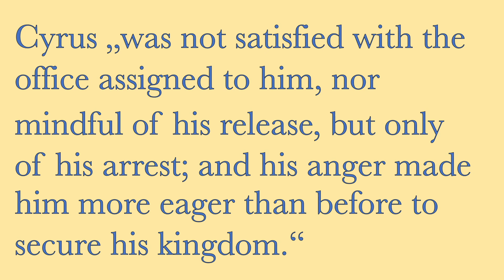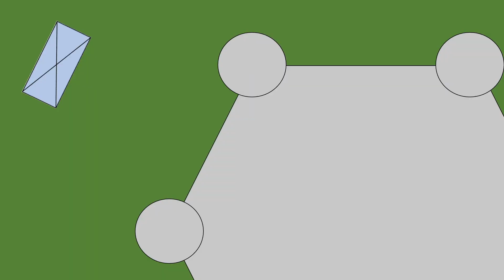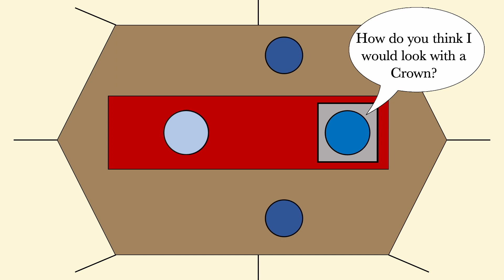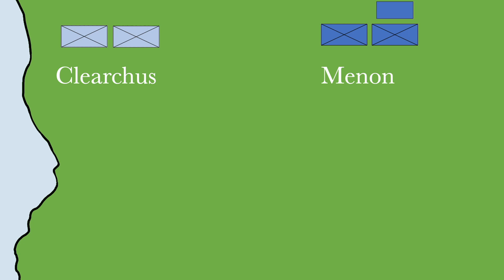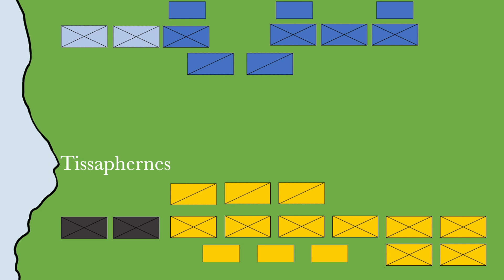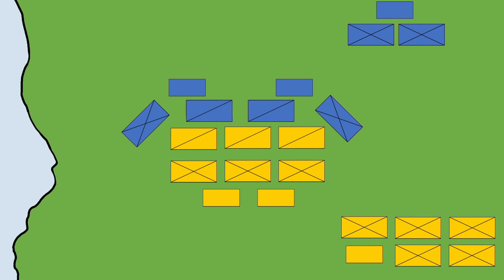Cyrus Expedition and the Battle of Cunaxa (404 - 401 B.C.E.)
Plutarch – The Life of Artaxerxes
Diodorus Siculus – The Library of History, Book XIV
Thucydides – The Peloponnesian War
Ctesias of Cnidus – Persica
Xenophon – Anabasis, Hellenika
American Journel of Philology 104 – The Ancient Accounts of the Battle of Cunaxa
American Journel of Philology 101 – The Military Situation in Western Asia on the Eve of Cunaxa
Cambridge Ancient History Series – Volume 6; the fourth Century
Cambridge Core Literature – A Companion to Greeks Across the Ancient World – 2020
Greek, Roman, and Byzantine Studies, Piotr Glogowski – Cyrus the Younger and his Persians: The Dynamics of Power

Attribution: Ελληνικά:  Άγνωστος Français :Coupe attribuée au Peintre de Triptolème., Public domain, via Wikimedia Commons